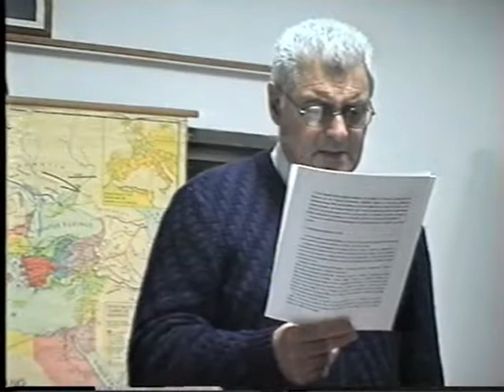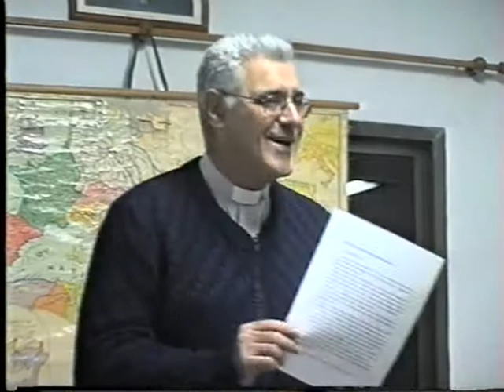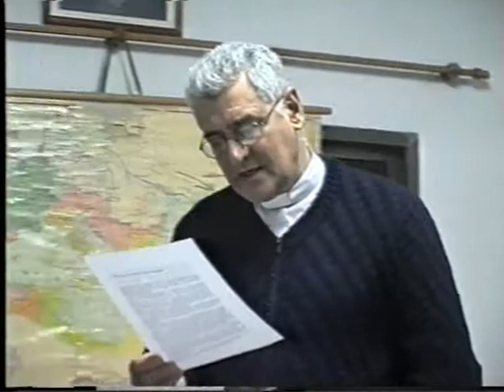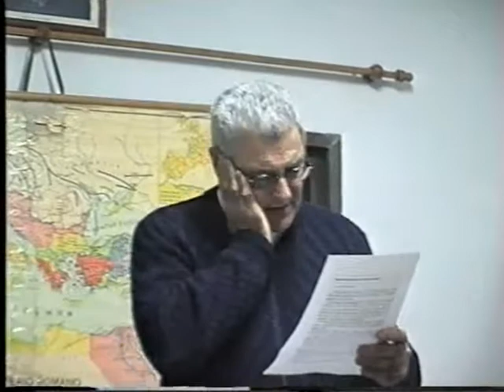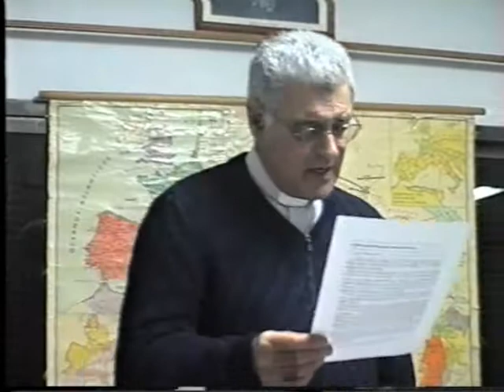Introducción a la Patrología [11 de 13]